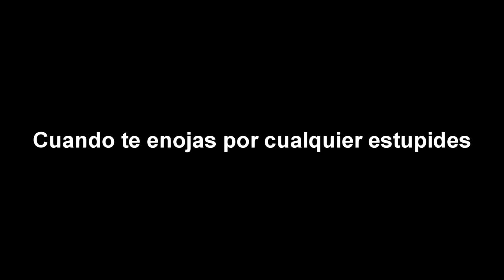Problemas Guiando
40 Likes?
Toma un momento para darle Like al video y Subscribirte si no lo has hecho todavia.
Video Nuevo Ma~ana!!